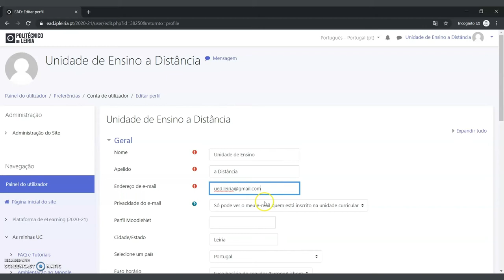Editar o meu perfil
Este vídeo explica como editar o meu perfil.